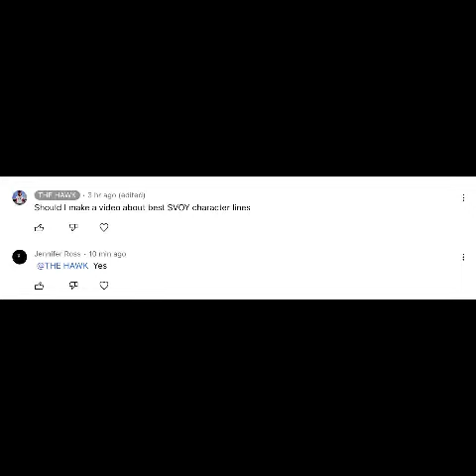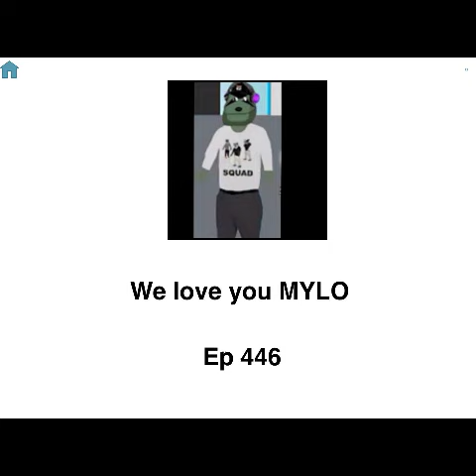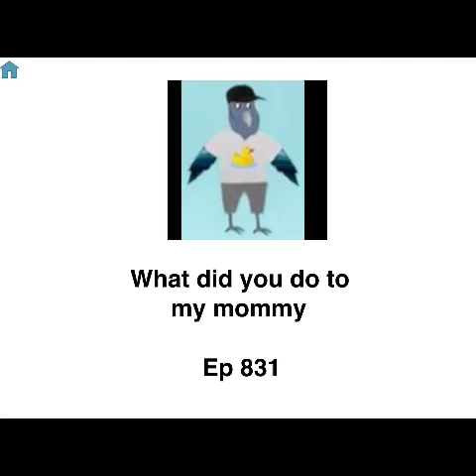Best SVOY character lines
Thanks for the help william